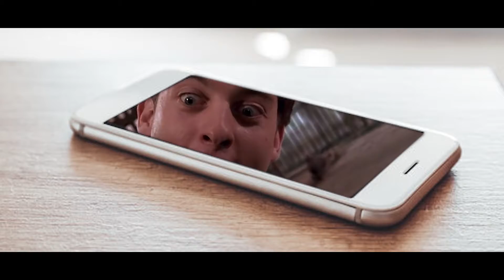YTP Spiderman: Peter Parker & The Bad SUS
A Spider-Man YouTube Poop starring Peter Parker & Osborne.

Peter Parker has a rough day & Norman Osborne adds to the trouble.